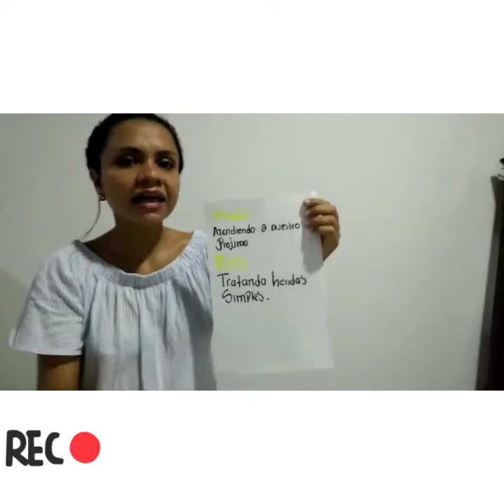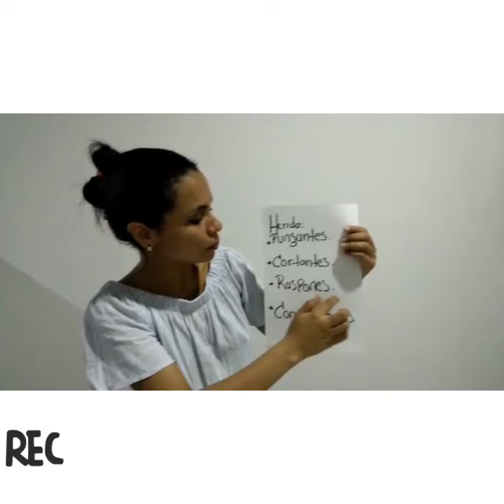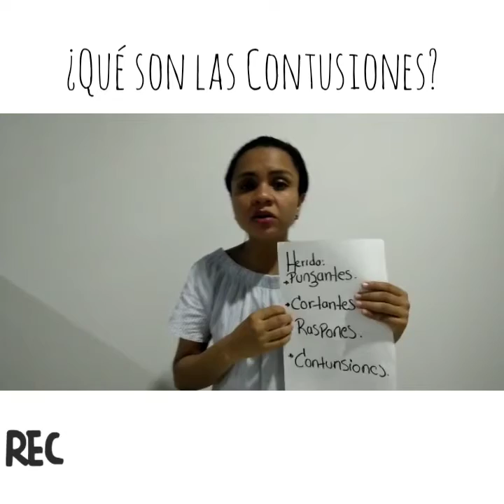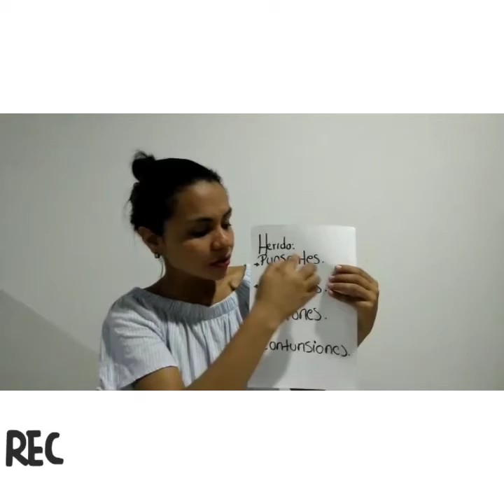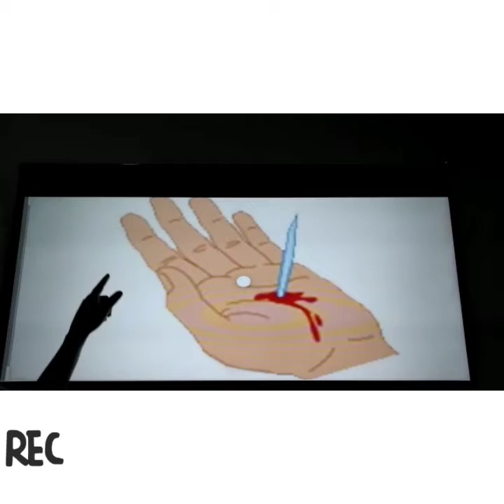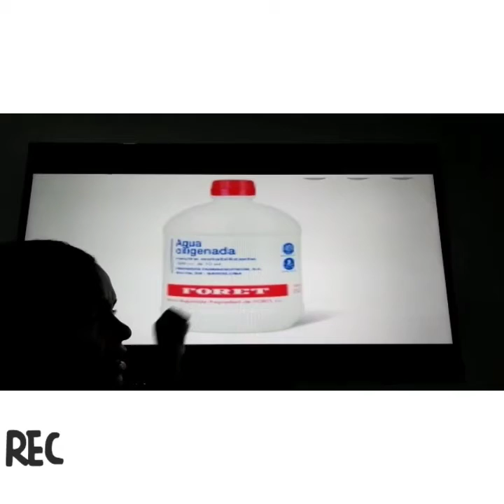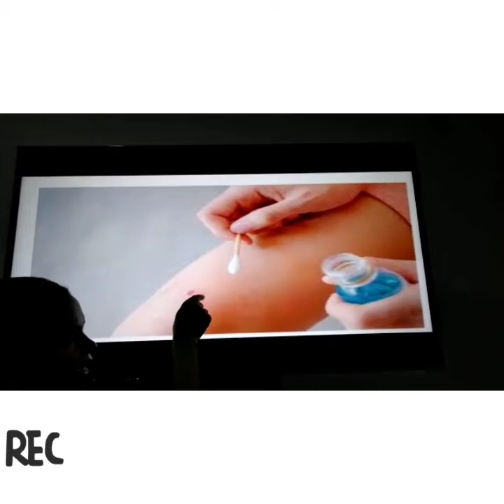Atendiendo a nuestro prójimo | Encuentro héroes Icthus.